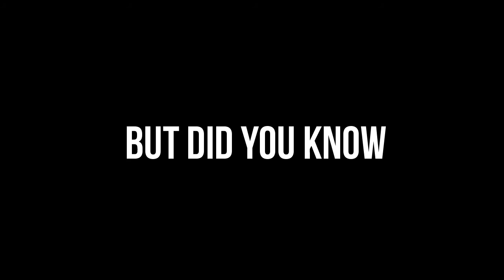Josh Pyke Reel